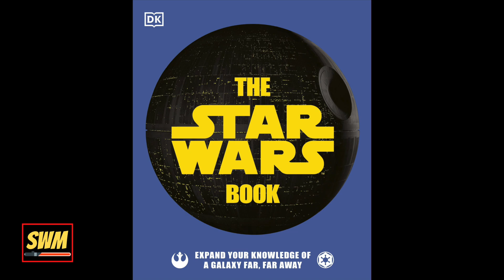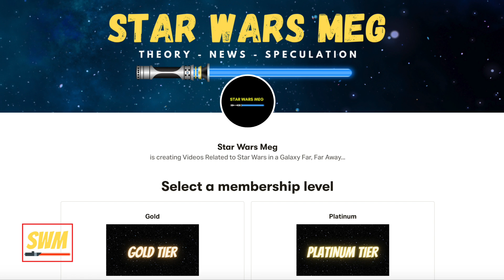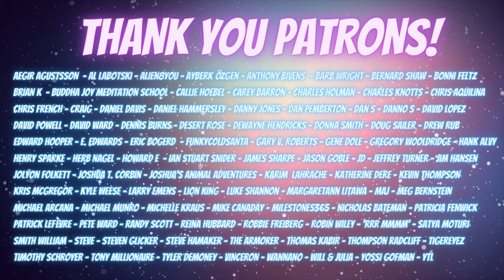Luke Skywalker Took Grogu to Ahch-To After The Mandalorian Season 2 Finale! [a Star Wars Theory]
The Mandalorian Season 2 has come to an end and Lucasfilm have announced a whole set of upcoming Star Wars shows and projects at Disney Investor Day 2020 including Rangers of the New Republic, Star Wars: Ahsoka, Andor, The Book of Boba Fett, Obi-Wan Kenobi series and The Mandalorian Season 3 which drops on Disney+ in 2022 according to Dave Filoni and Jon Favreau.

In this Star Wars theory video, we discuss how Luke Skywalker (CGI Mark Hamill) took Grogu - Baby Yoda to the Jedi Temple on Ahch-To Island in the Unknown Regions for training. The theory entails a lot of what we saw in the Sequel Trilogy and especially in the Last Jedi. Since Luke would eventually train Ben Solo/Kylo Ren, there must have been a reason we didn't see Baby Yoda in the sequels. I believe that in the Mandalorian Season 3, Din Djarin (Pedro Pascal) - Mando will reunite with Grogu and the two will continue their adventures together. Now that Mando won the Darksaber from Moff Gideon (Giancarlo Esposito) after defeating him, he is the rightful ruler of Mandalore - but will Bo-Katan Kryze (Katee Sackhoff) fight him for it? Will Grogu become the second ever Mandalorian Jedi after Tarre Vizsla?
This theory also goes into depth about how Snoke fought Luke and that the Imperial Remnant are still after Grogu - they are using him in the cloning project which will lead to the return of Emperor Palpatine.

Ahch-To is a planet similar to Tython (from the Mandalorian Season 2 Chapter 14: The Tragedy) in that they're both considered locations where the Jedi order originated.
Could Snoke appear in the Mandalorian universe? This could mean either Star Wars: Ahsoka, Rangers of the New Republic or The Book Of Boba Fett.

This is a time of waiting for all Star Wars fans as Disney+ prepares to host a whole range of Star Wars shows. This year, we see Temuera Morrison reprise the role of Boba Fett as well as the release of Star Wars The Bad Batch and Star Wars Visions. There has been lots of news though including the Gina Carano controversy ever since she was erased by Lucasfilm and their recent artwork that featured Greef Karga, Moff Gideon, Din Djarin and Ahsoka Tano.

Along with these shows and the Mandalorian's third season, we look forward to the Ahsoka Tano spin-off series which features Rosario Dawson reprising her role as live-action former Jedi Ahsoka following her activity after Star Wars: Rebels and during the events of the Mandalorian. George Lucas, Dave Filoni, Jon Favreau and Kathleen Kennedy are all confirmed to be working on the series.